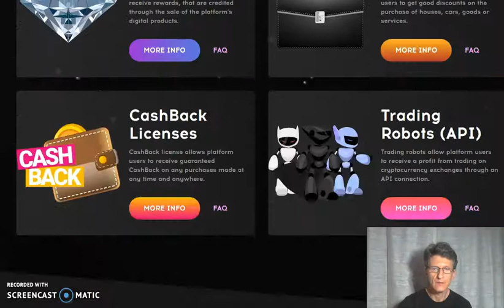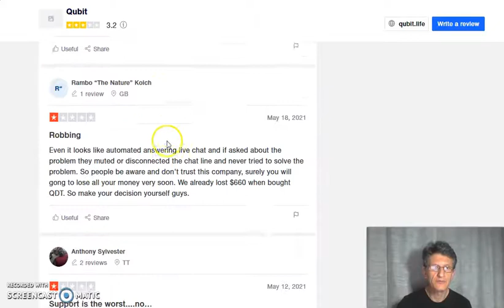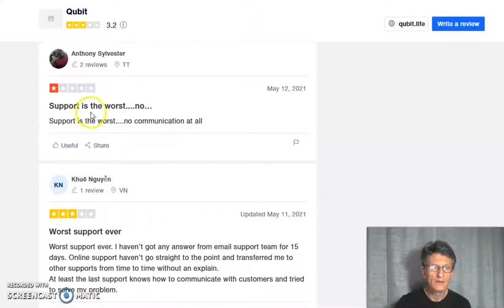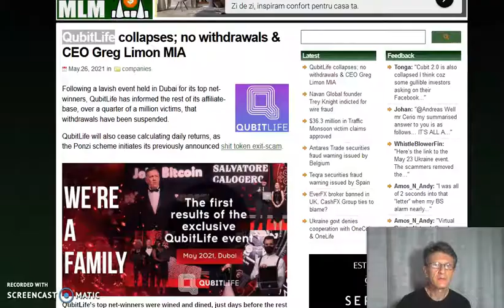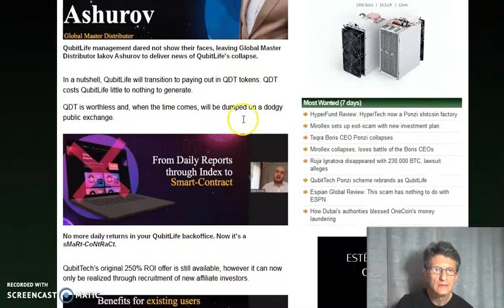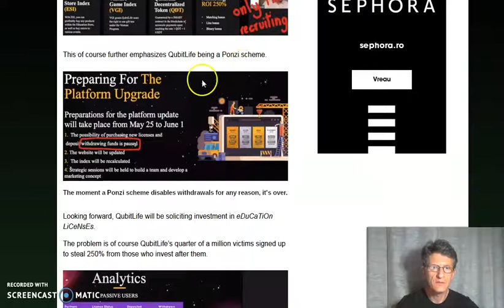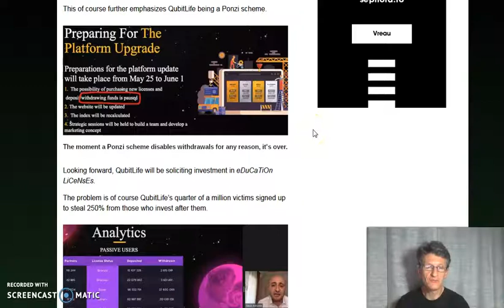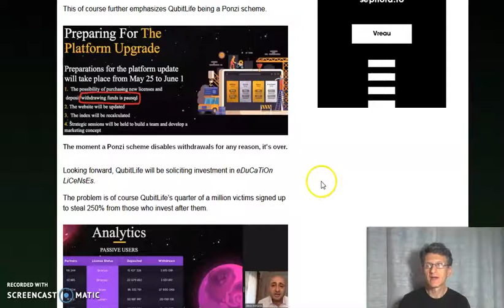QubitLife exit scam vagy nem? Kifizetések felfüggesztve,új Token,Exit Plan átverés lenne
Ebben a videóban a QubitLife-ról beszélek hogy átverés-e ,becsapás-e ez a lehetőség
és egy pár tippet is adok hogyan derítsd ki hogy reális cég-e, hogyan kerüld el az ilyenfajta lehetőségeket.

átverés,piramisjáték,pilótajáték?...valós vagy nem?

Én nem vagyok tagja ennek a cégnek